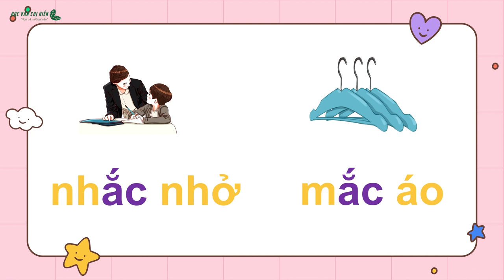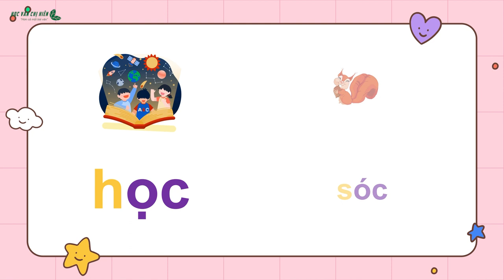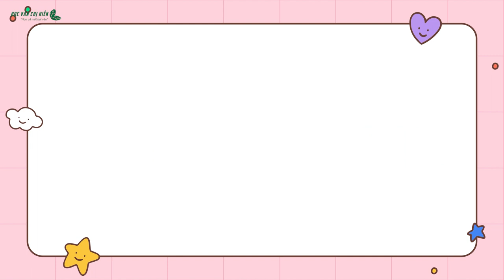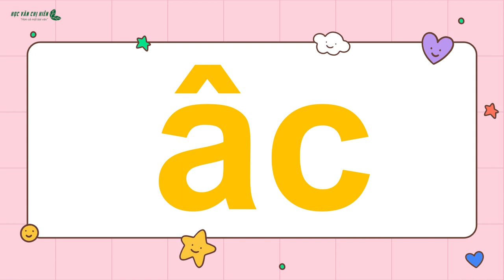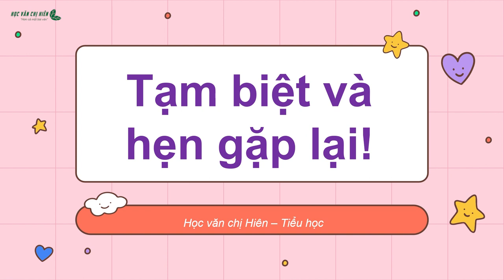HVCH | BÉ HỌC VẦN AC, ĂC, ÂC, OC, ÔC, UC, ƯC (Sinh động, dễ nhớ)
Cùng bé học vần AC, ĂC, ÂC, OC, ÔC, UC, ƯC với slide sinh động, dễ hiểu, dễ nhớ cho các bạn học sinh lớp 1
Học văn chị Hiên đồng hành cùng em chinh phục kiến thức tiếng việt lớp 1. Cha mẹ lưu lại để cùng con học tập nhé!!